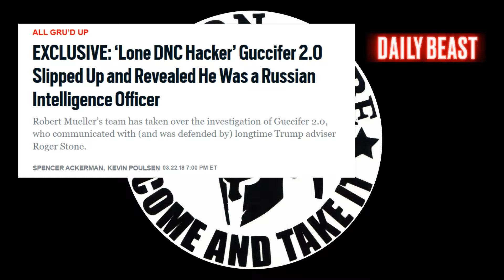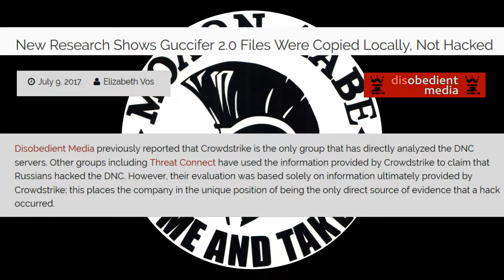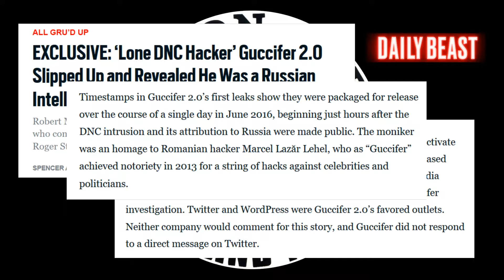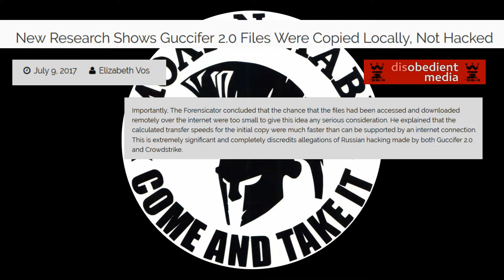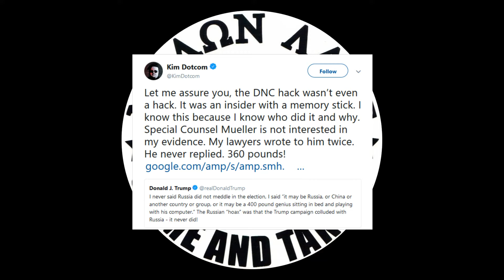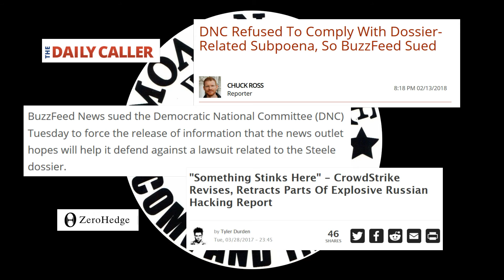Guccifer is a Distraction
The DNC was not hacked.